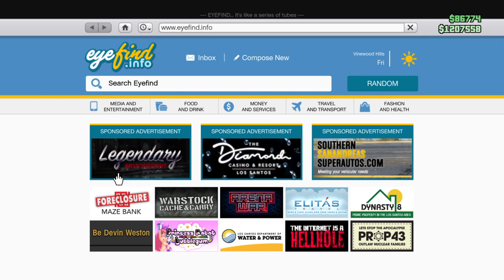Grand Theft Auto V_20200507201345